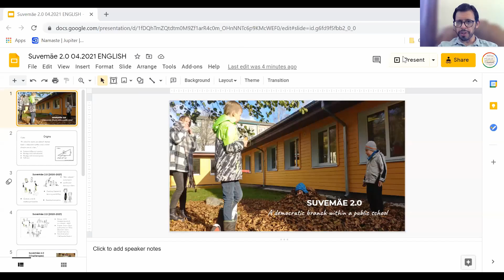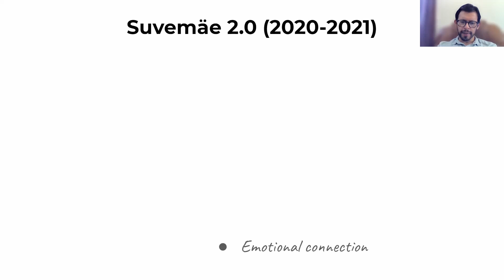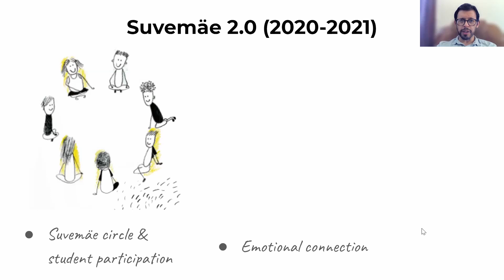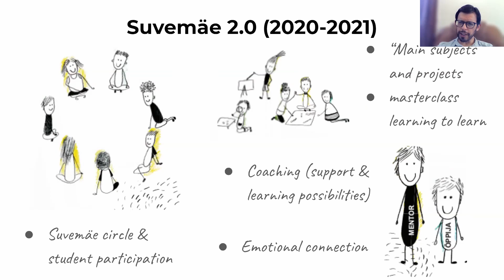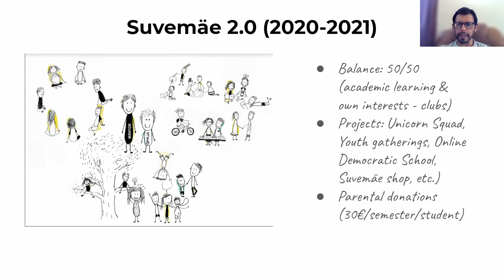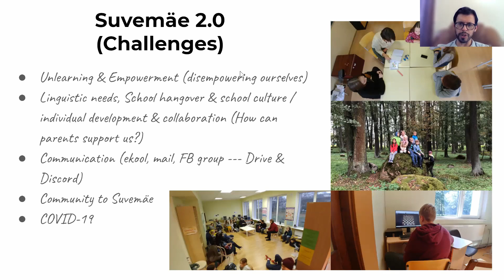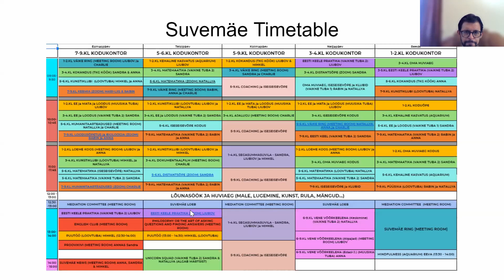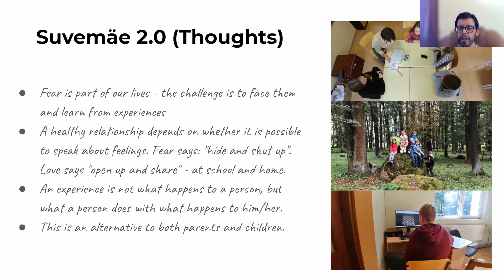Charlie Moreno Romero. Mokyklos susirinkimas ir bendruomenė: demokratinio ugdymopatirtys Estijoje.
Suvemäe (Estija) mokykloje atsakingas už ugdymą Charlie pasakoja apie prieš kelis metus jų įkurtos valstybinės demokratinės mokyklos pirmąsias patirtis: struktūrą, iššūkius ir jų sprendimus.